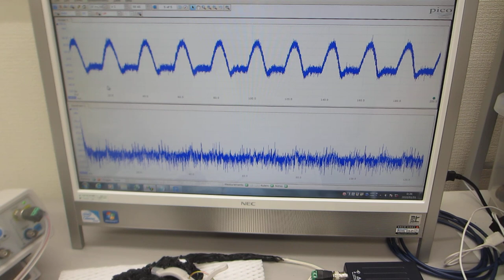５００Ｈｚから３００ＭＨｚの超音波伝搬状態を制御可能にする超音波プローブの伝搬特性（非線形特性、応答特性、ゆらぎの特性、相互作用）